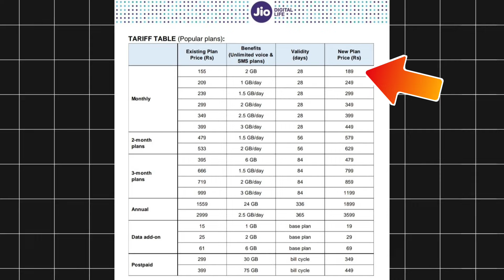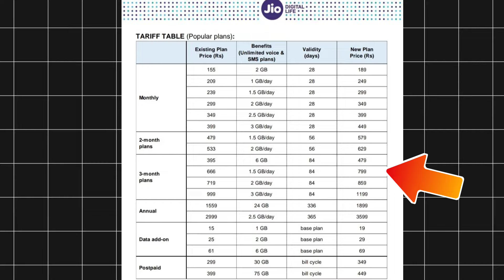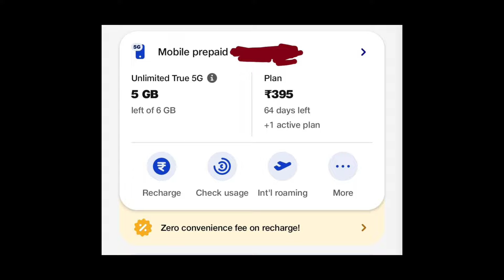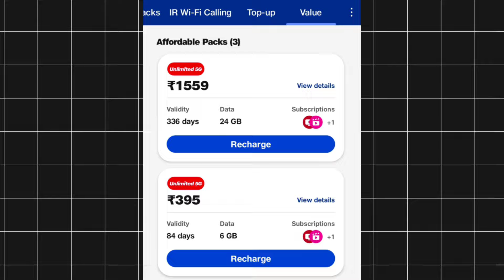Jio Plans Price Hike - Unlimited 5G Ab Band!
Hello Guys Aaj Me Aapko Es Video Me Batane Wala Hu Ki 3rd July Se Jio Ke Plans Ki Price Hike Ho Jayega To New Price Kya Hai Or Unlimited 5G Data Ka Use Karne Ke Liye Konsa Recharge Karwana Padega Sari Baate Btaya Gaya Hai

✔️QUERIES SOLVED:
Jio Plans Price Hike
Jio Plans Price increase
Jio 5g Plan Price
Jio Plan Lowest Price
Jio 5g Plan Price In India
Jio 5g Plan Hike 3rd July
Jio Unlimited 5G New Plan
Jio Unlimited 5G Plan Price after 3rd July
Jio Unlimited 5G Plan Increase Price
Jio Unlimited 5G
Jio New Plan Price After 3rd July